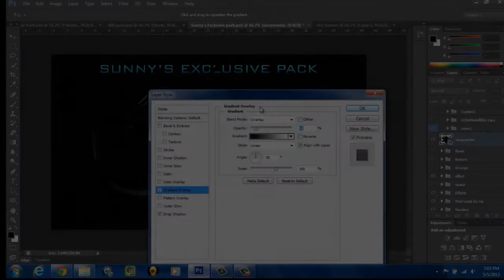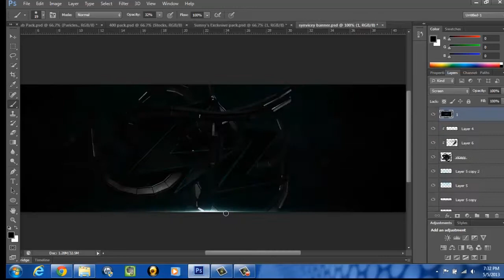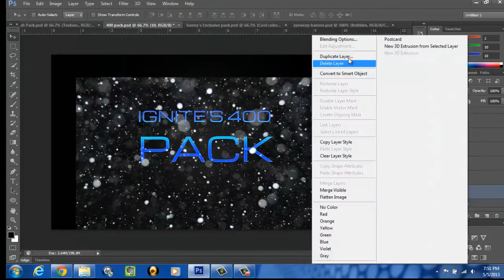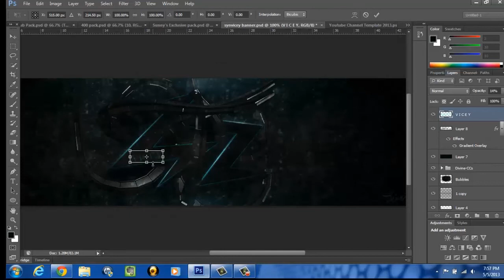Speedart #8 // Vicey Contest Entry (New Style?)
hey guys i recently tried out this robotic tentacle like thing and i might
be making this a new style. i will be improving it but this is obviously just the first.